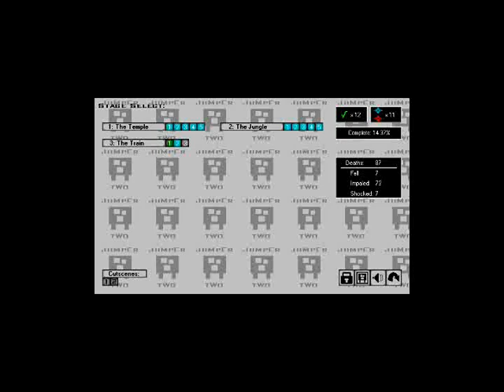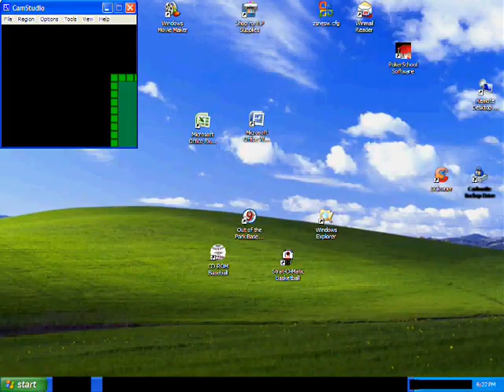Let's Play Jumper 2 part 3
Continuing on!